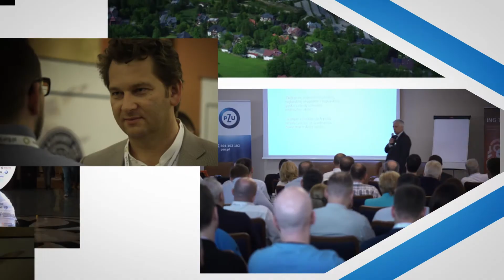Konferencja WallStreet 21: Piotr Borowski - Dyrektor ds. RI, Unimot SA, #244 ZE SPÓŁEK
O rosnącym zainteresowaniu aplikacją "Tankuj24" oraz kolejnych otwarciach stacji benzynowych AVIA Piotr Borowski, Dyrektor ds. Relacji Inwestorskich oraz Fuzji i Przejęć, UNIMOT SA.